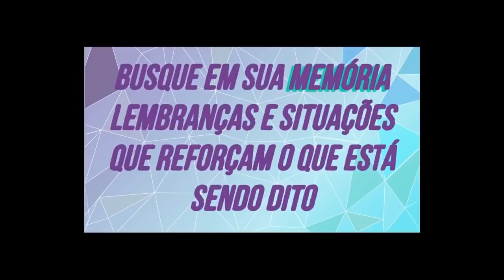Afirmações Positivas para Parar de Procrastinar